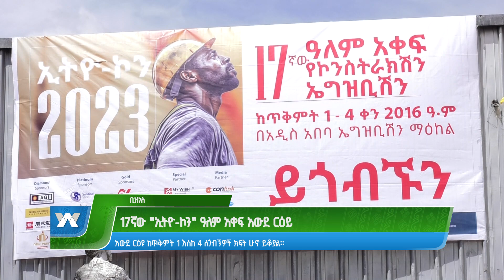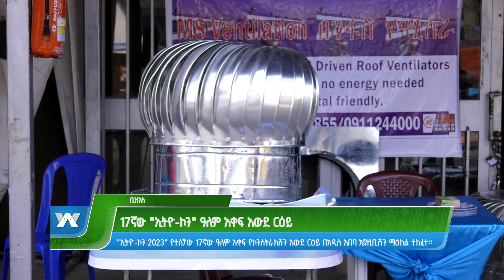17ኛው “ኢትዮ-ኮን” ዓለም አቀፍ አውደ ርዕይ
17ኛው “ኢትዮ-ኮን” ዓለም አቀፍ አውደ ርዕይ
Arabic Facebook: تلفزيون والتا بالعربي Walta TV Arabic